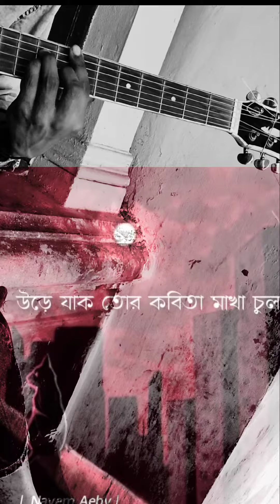Disahara Tui || দিশেহারা তুই ✘ তুই আরেকটু আনমনে থাক || covar song 2k23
original song by : Shuvro 🥰 @Shuvrobhai

covar : Ibrahim, sabid, tonu, thasin

guitar : sabid